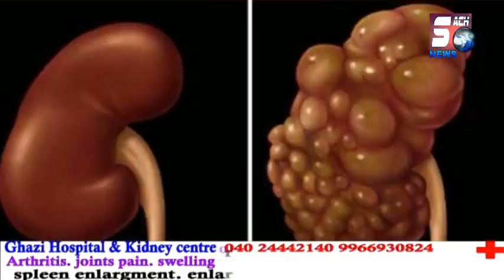Ilyas Shamsurdin Speaks Against PM Modi And His Govt